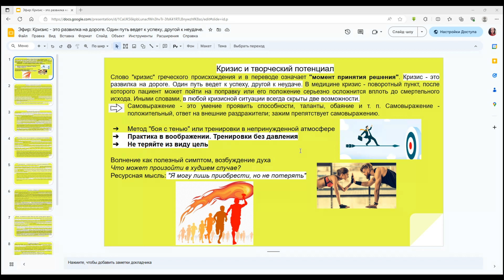Эфир: 📍Кризис- это развилка на дороге. Один путь ведёт к успеху, другой к неудаче.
✔Онлайн-курс по психологии и коучингу ✔ 1 марта(20 поток) начинает обучение

✔пси-проект: Домашний офис / Home office ✔ 11 марта(2 поток) начинает обучение

✨Запись на консультацию: Whatsapp/Telegram  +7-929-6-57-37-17
Стоимость: 5 тыс.руб.(за 45 минут работы) онлайн или в Сочи(Красная Поляна).
Кабинет по адресу: 📍 Красная Поляна, ул. Защитников Кавказа, 118